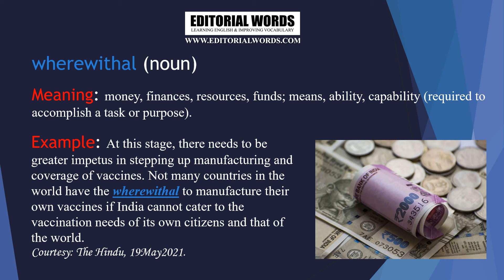Editorial Words - Word of The Day 20MAY21